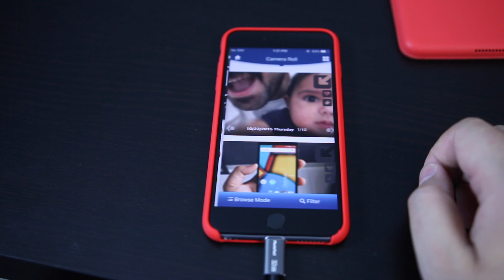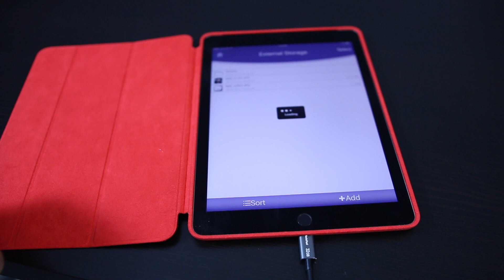PhotoFast مراجعة فلاش ميموري للاجهزة ابل من شركة فوتو فاست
رابط شراء

Instagram.com/slorks
Twitter.com/slorks
Facebook.com/slorks